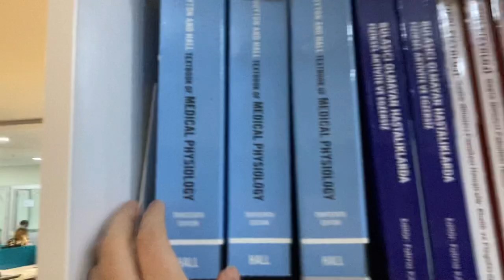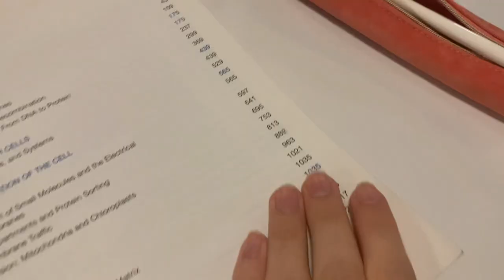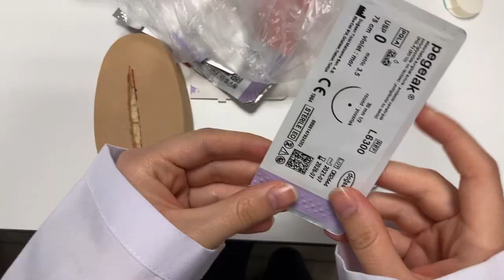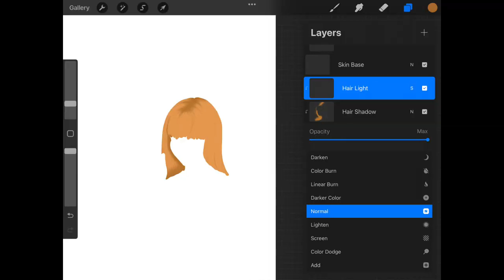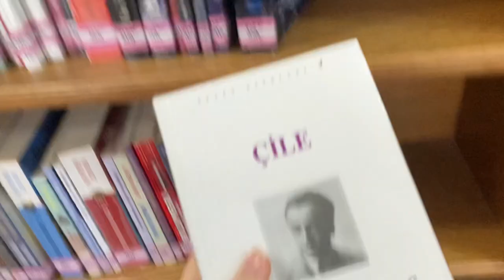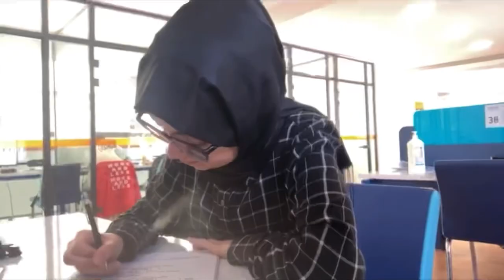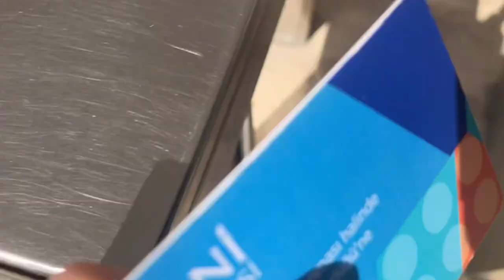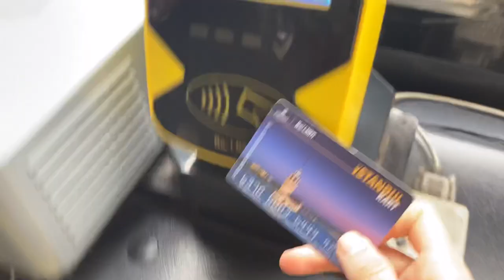Enjeksiyon yapmayı ve suture atmayı öğrendik! |Tıp Fakültesi vlog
Herkese merhaba arkadaşlar; umarım güzel bir hafta geçirmişsinizdir ve videomu keyifle izleyip motive olursunuz. Haftaya görüşmek üzere kendinize çok iyi bakın 🤍
Artık her Pazartesi -Çarşamba -Cumartesi
saat 21.30 da hep birlikte çalışıyoruz. Bilmeyenler için küçük bir hatırlatma 🤗